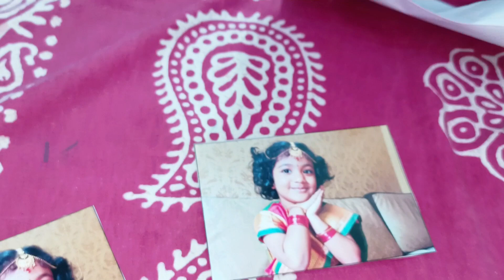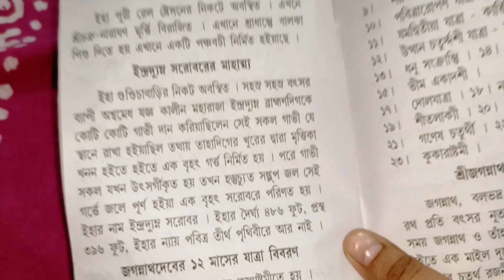বন্ধুদের সাথে মুড়ি party 🎉 Super Duper Hit 🥳 রাত্রে বরের সাথে চিকেন Pawri 😋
Bangla Vlog
Daily Vlog
Daily Vlogger
Lifestyle Vlog
Lifestyle Vlogger